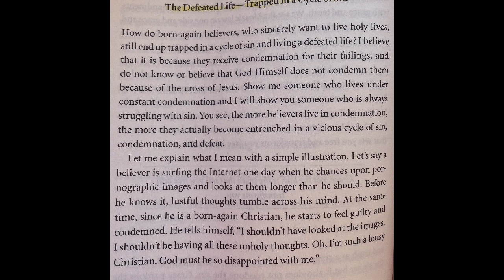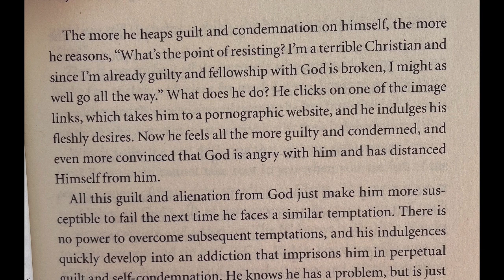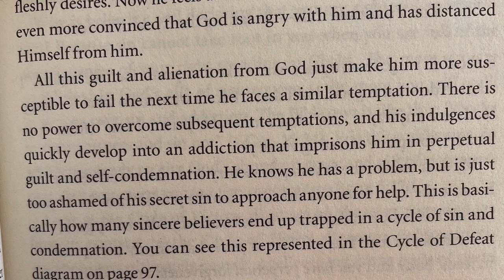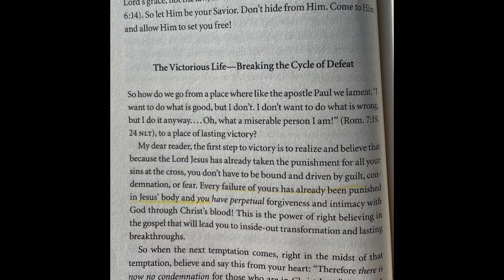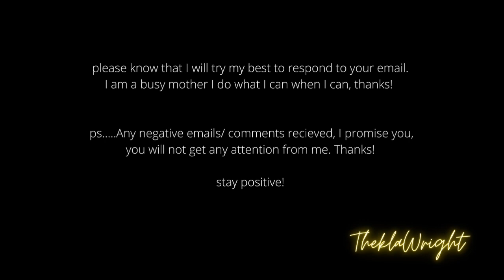Chp 6 why preach grace. In book Grace Revolution, by, Joseph Prince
Hi there!
I am a stay at home mom who loves to give gold nuggets or highlighted moments from a faith based book or of course the Bible to encourage one's faith.  Please take a listen to some of my highlighted moments in chapter 6 in the book Grace Revolution by Joseph Prince
Please hit the thumbs up button and share, this does help promote this channel in hopes to reach more people! Thanks!!